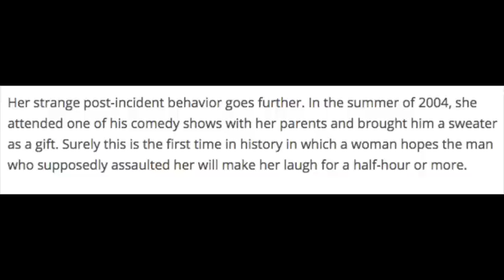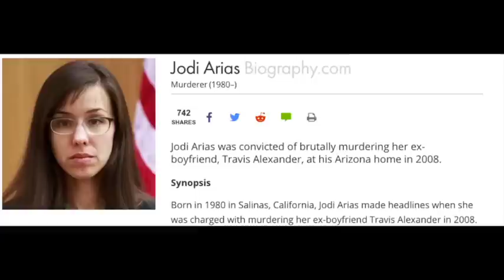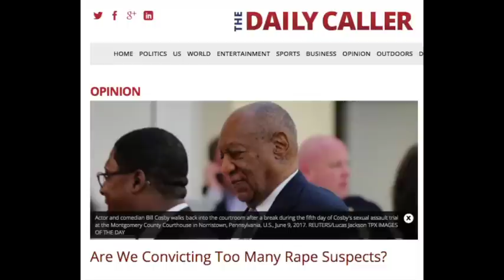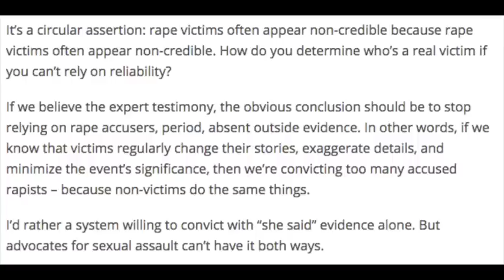The Fraud of the Cosby Trial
Why do we allow “experts” in court who equate women to their pet dog? Get these charlatans out of the courtroom.